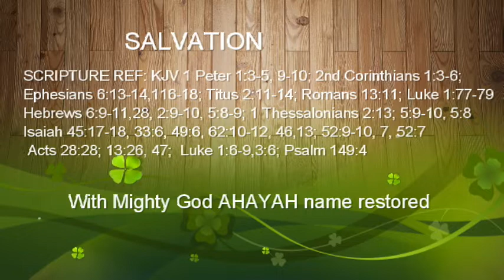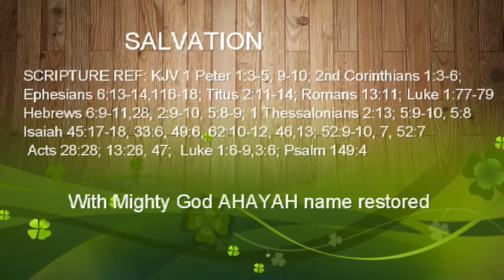Salvation - The state of being protected and saved - deliverance of the soul from sin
I, AHAYAH MIGHTY GOD, I AM THAT I AM bring near my righteousness; it shall not be far off, and my salvation shall not tarry: and I will place salvation in Zion (Judah), for Israel my glory. - Isaiah 46:13

Salvation - Salvation is the state of being saved or protected from harm. In religion and theology, salvation generally refers to the deliverance of the soul from sin and its consequences.

Blessed be, AHAYAH, MIGHTY GOD,  I AM THAT I AM, the MIGHTY GOD and Father of our King and Savior, YashaYAH, MessiYAH/Christ, which according to his abundant mercy hath begotten us again unto a lively hope by the resurrection of King YashaYAH MessiYah, Christ from the dead, To an inheritance incorruptible, and undefiled, and that fadeth not away, reserved in heaven for you, Who are kept by the power of AHAYAH, MIGHTY GOD, I AM THAT I AM, through faith unto salvation ready to be revealed in the last time. - 1 Peter 1:3-5

Blessed be AHAYAH, MIGHTY GOD,  I AM THAT I AM, even the Father of our King YashaYah,  MessiYah/ Christ, the Father of mercies, and the Mighty God of all comfort; Who comforteth us in all our tribulation, that we may be able to comfort them which are in any trouble, by the comfort wherewith we ourselves are comforted of AHAYAH, HorHay, MIGHTY God. For as the sufferings of MessiYah YashaYAH abound in us, so our consolation also aboundeth by YashaYAH,  MessiYAH. And whether we be afflicted, it is for your consolation and salvation, which is effectual in the enduring of the same sufferings which we also suffer: or whether we be comforted, it is for your consolation and salvation. - 2 Corinthians 1:3-6

YashaYAH, MessiYAH/Christ was once offered to bear the sins of many; and unto them that look for him shall he appear the second time without sin unto salvation. - Hebrews 9:28

But we see YashaYAH,  MessiYAH, who was made a little lower than the angels for the suffering of death, crowned with glory and honour; that he by the grace of Mighty God, AHAYAH, I AM THAT I AM taste death for every man. For it became him, for whom are all things, and by whom are all things, in bringing many sons unto glory, to make the captain of their salvation perfect through sufferings. - Hebrews 2:9-10

Though he were a Son, yet learned he obedience by the things which he suffered;And being made perfect, he became the author of eternal salvation unto all them that obey him; - Hebrews 5:8-9

Men and brethren, children of the stock of Abraham, and whosoever among you feareth Mighty God, AHAYAH HORHAY,  I AM THAT I AM to you is the word of this salvation sent. For so hath YashaYAH, MessiYAH commanded us, saying, I have set thee to be a light of the Gentiles, that thou shouldest be for salvation unto the ends of the earth. - Acts 13:26,47

Break forth into joy, sing together, ye waste places of Jerusalem: for AHAYAH,  MIGHTY GOD,  I AM THAT I AM hath comforted his people, he hath redeemed Jerusalem. AHAYAH,  I AM THAT I AM,  MIGHTY GOD hath made bare his holy arm in the eyes of all the nations; and all the ends of the earth shall see the salvation of our Mighty God. - Isaiah 52:9-10

My righteousness is near; says AHAYAH,  MIGHTY GOD, I AM THAT I AM, my salvation is gone forth, and mine arms shall judge the people; the isles shall wait upon me, and on mine arm shall they trust. Lift up your eyes to the heavens, and look upon the earth beneath: for the heavens shall vanish away like smoke, and the earth shall wax old like a garment, and they that dwell therein shall die in like manner: but my salvation shall be for ever, and my righteousness shall not be abolished. - Isaiah 51:5-6

And I heard a loud voice saying in heaven, Now is come salvation, and strength, and the kingdom of our Mighty God, AHAYAH, I AM THAT I AM and the power of his Anointed, YashaYAH MessiYah/Christ: for the accuser of our brethren is cast down, which accused them before our MIGHTY GOD AHAYAH, I AM THAT I AM, day and night. And they overcame him by the blood of the Lamb, and by the word of their testimony; and they loved not their lives unto the death. - Revelation 12:10-11

Neither is there salvation in any other: for there is none other name (AHAYAH, IN  YASHAYAH'S NAME) under heaven given among men, whereby we must be saved. - Acts 4:12 KJV

After this I beheld, and, lo, a great multitude, which no man could number, of all nations, and kindreds, and people, and tongues, stood before the throne, and before the Lamb, clothed with white robes, and palms in their hands; And cried with a loud voice, saying, Salvation to our God which sitteth upon the throne, and unto the Lamb.And all the angels stood round about the throne, and about the elders and the four beasts, and fell before the throne on their faces, and worshipped Mighty God, AHAYAH, I AM THAT I AM, Aman: Blessing, and glory, and wisdom, and thanksgiving, and honour, and power, and might, be unto our Mighty God AHAYAH, I AM THAT I AM for ever and ever. In YashaYah's name, Aman. - Revelation 7:9-12